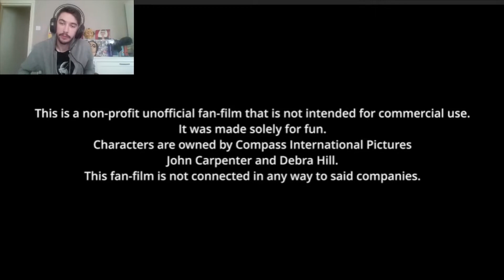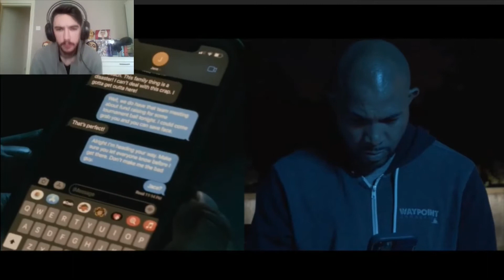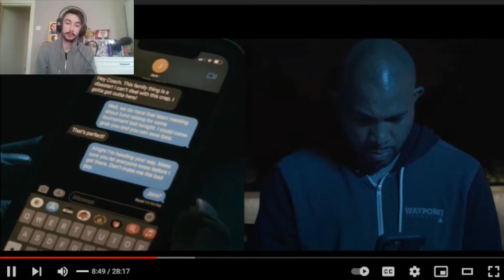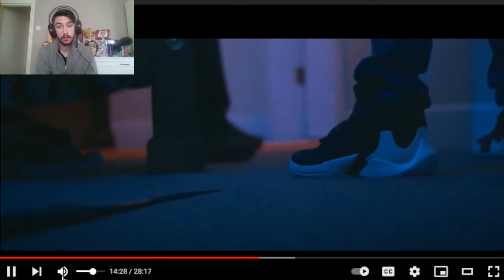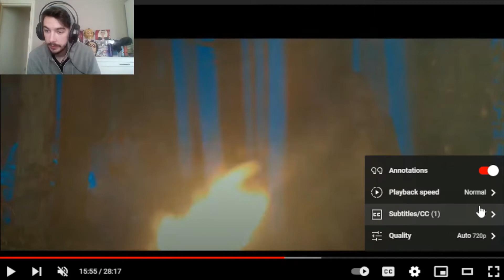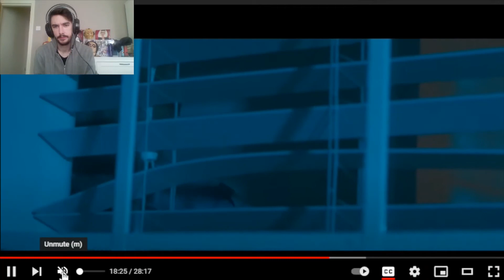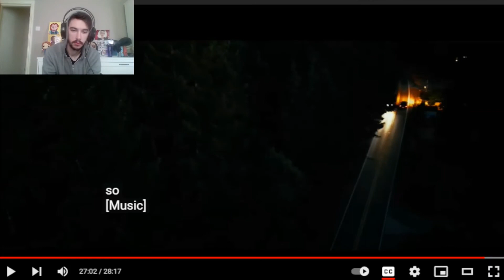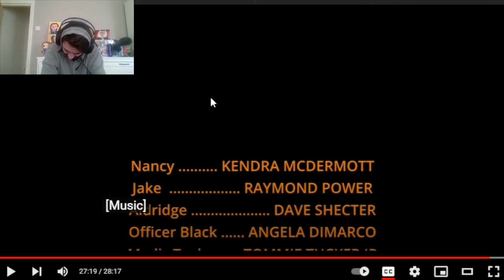REACTION \\ The Shape Chapter Three: A Halloween Fan Film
My reaction an thoughts on the third and final the shape chapter 3 i hope you enjoy